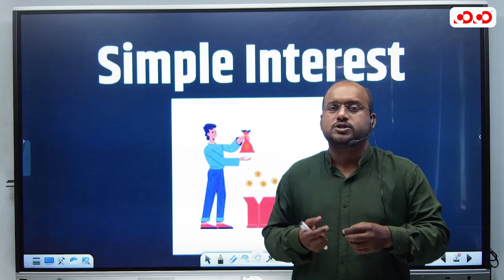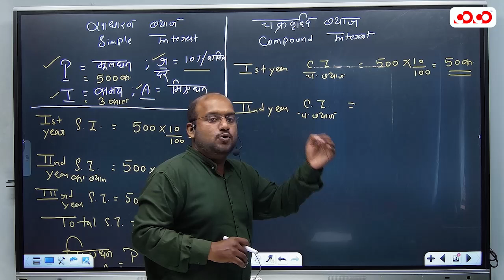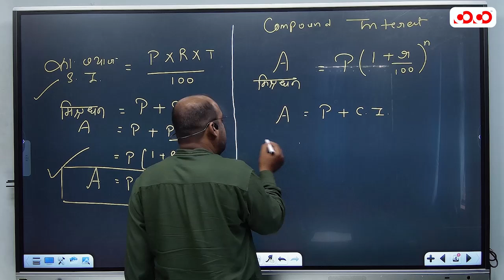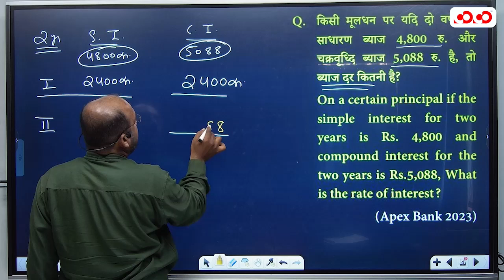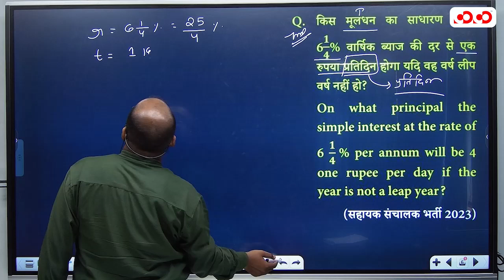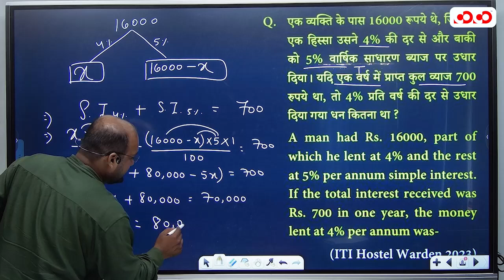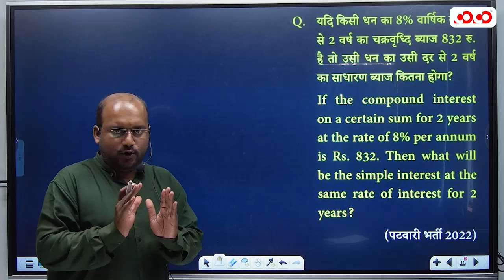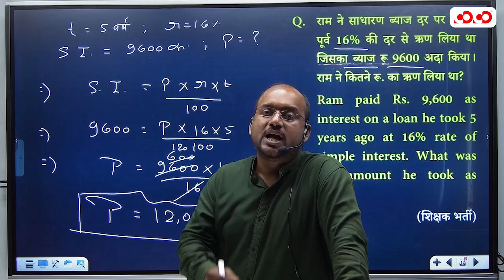व्यापम में आये हुए प्रश्न | साधारण ब्याज | Lect-6 | Maths | Kamlesh Sir | Competition Community